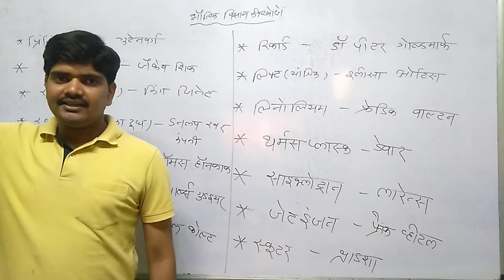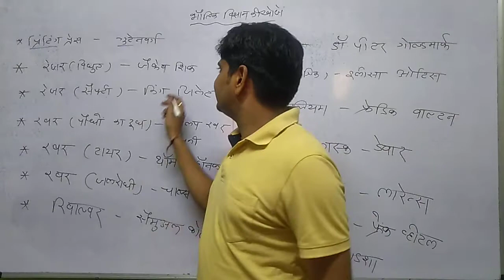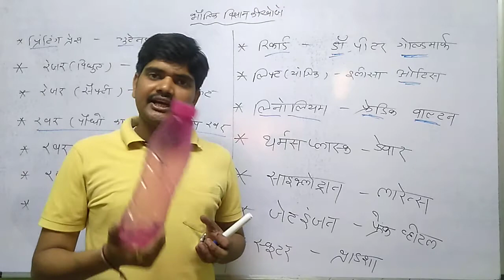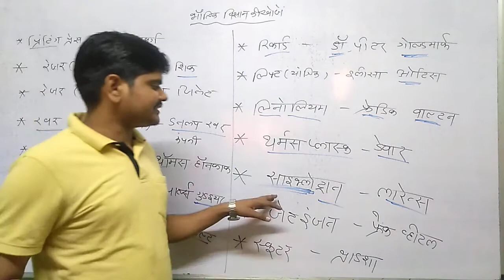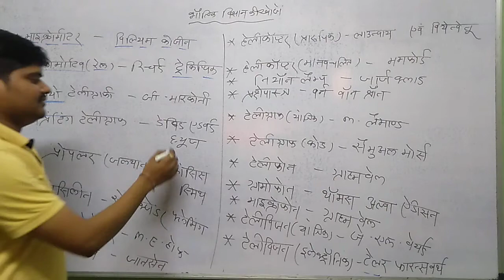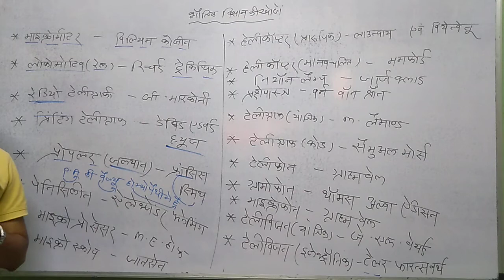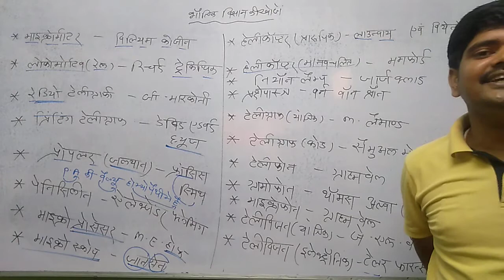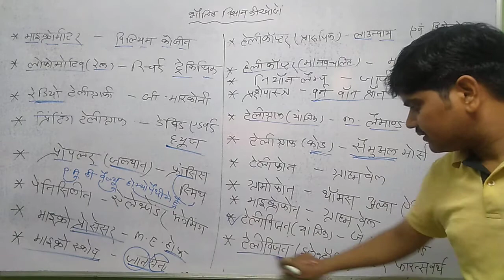भौतिक विज्ञान की खोजें! Bhautik vigyan ki khoje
यह वीडियो ट्रिक पर आधारित है मध्य प्रदेश ,भारत की संपूर्ण जानकारी के लिए हमारा अगला वीडियो देखें हमने सभी टॉपिक ट्रिक से तैयार किए हैं जो आसानी से याद किए जा सकते हैं हम जल्द ही सभी विषयों के नोट्स  ट्रिक के साथ उपलब्ध कराते रहेंगे
सीखें पढ़ते कैसे हैं और उसको याद कैसे करते हैं याद होने के बाद उसको याद कैसे रखते हैं अगर आप हमारे साथ बार-बार ट्रिक बोलेंगे जितनी बार हम बोलते हैं तो याद तो हो ही जाएगा!